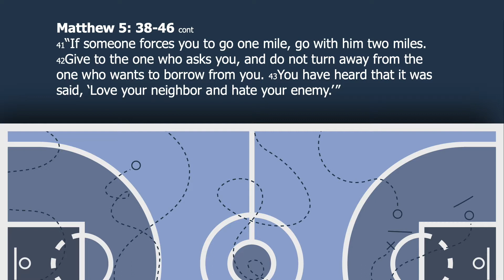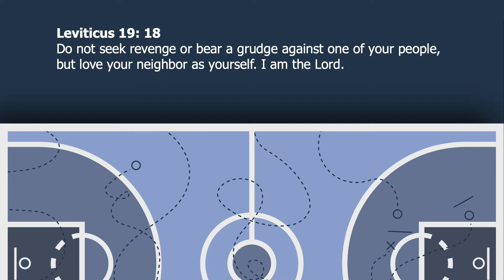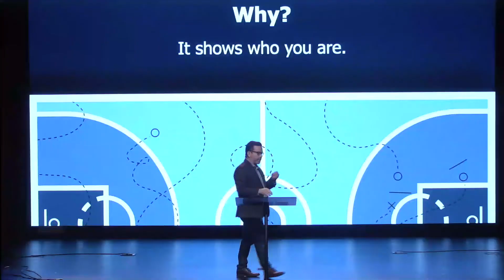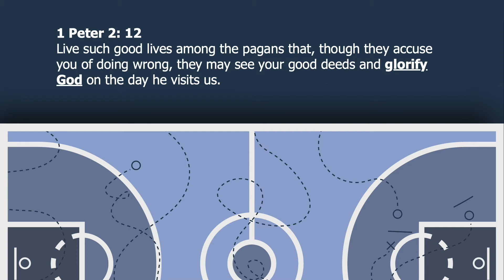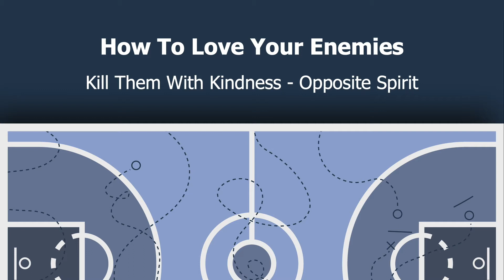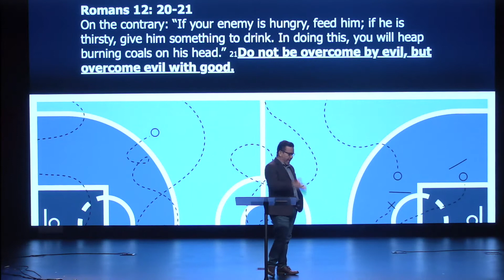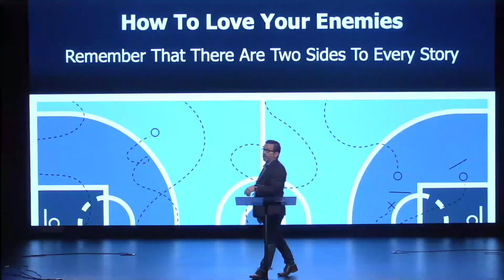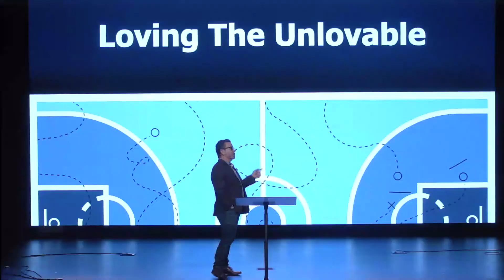Loving The Unlovable